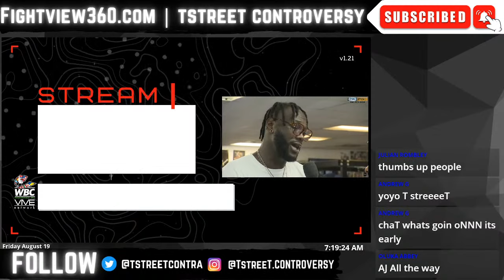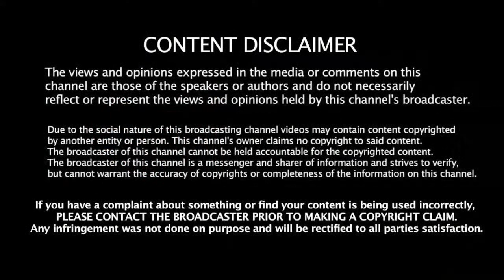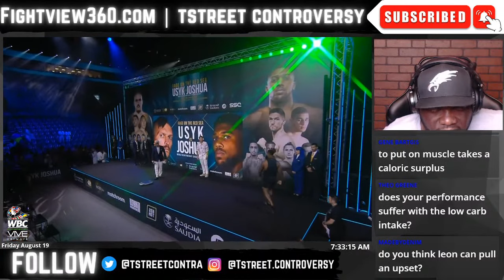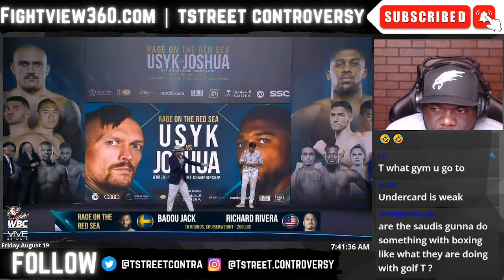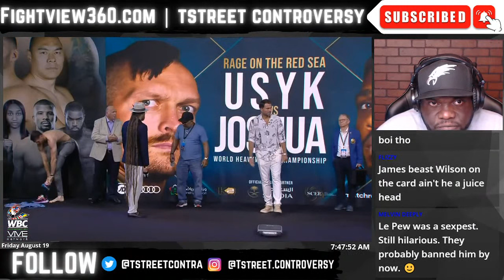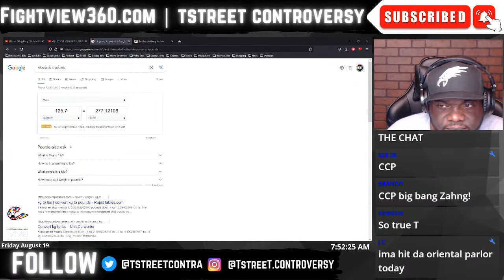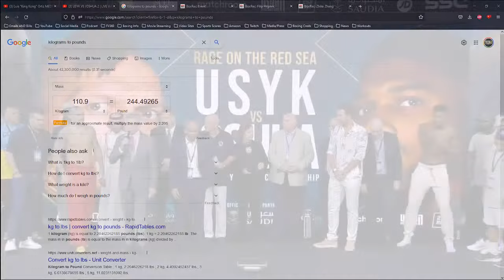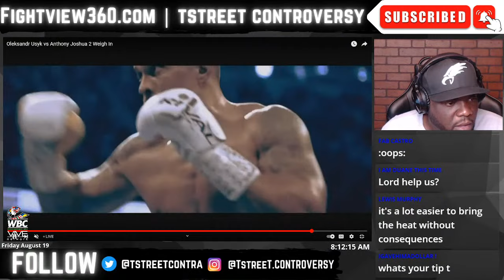Usyk vs Joshua 2 WEIGH IN & Face Off | FULL Card & Fight Breakdown - How DOES AJ Win?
FightView360 August 19, 2022 | Oleksandr Usyk vs Anthony Joshua 2 Face Off - WEIGH IN RECAP - Preview & Fan Chat - Fighters Face Off August 20, 2022 on Sky Sports Box Office Pay-Per-View in UK and DAZN in US | Usyk vs Joshua 2 Preview, Predictions, Reaction |

- Adrien Broner PULLS OUT! Omar Figueroa vs. Sergiy Lipinets Showtime 8/20 | UC: Roger Gutierrez v Hector Luis Garcia - Alberto Puello v Akhmedov - Sergey Lipinets v Portillo
- Andy Ruiz Jr. vs. Luis Ortiz 9/4 FOX PPV | UC: Isaac Cruz v Eduardo Ramirez - Abner Mares v Flores - Jose Valenzuela v Jezreel Corrales
- Deontay Wilder vs. Robert Helenius 10/15 PBC on FOX PPV | Caleb Plant vs. Anthony Dirrell

* DAZN *

* OTHER Networks *